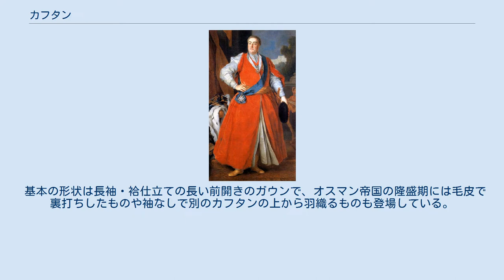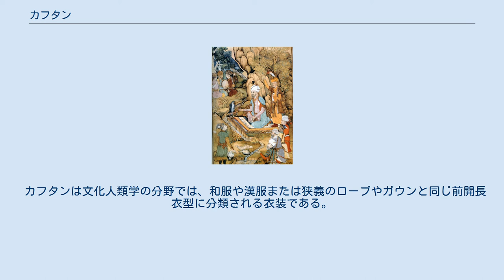カフタン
カフタン カフタン（トルコ語: kaftan）はトルコの民族衣装。
 基本の形状は長袖・袷仕立ての長い前開きのガウンで、オスマン帝国の隆盛期には毛皮で裏打ちしたものや袖なしで別のカフタンの上から羽織るものも登場している。
女性向けの広袖のものもあるが基本は先細に近い袖の男性服である。
 スルタンの衣装としてトプカプ宮殿などには、臙脂虫（ケルメス）などを用いた緋色など鮮やかな色の絹の綴れ織りに高価な毛皮で裏地をつけ、金糸などで優美な植物文様を織り出したカフタンが保存されているが、近代化政策の影響で現在は街中でカフタン姿は殆ど（かけない。 このままでは行動しにくいため、下穿きにシャルワール（トルコ語: şalvar）と呼ばれる非常にゆったりしたズボンを合わせる。
こちらは男女共通であって、女性のブラウスにシャルワールを合わせる装いを英米では俗称でハーレムスタイルと言う。
 なお、西アフリカにおいては男性用の衣装として似た形状のブーブーが着られている。
 カフタンは文化人類学の分野では、和服や漢服または狭義のローブやガウンと同じ前開長衣型に分類される衣装である。
 カフタンは、気温が高く砂地が多い地域に適応したもので、体を覆う部分は多いものの緩やかな仕立てで風通しをよくし強い日差しから皮膚を守る。